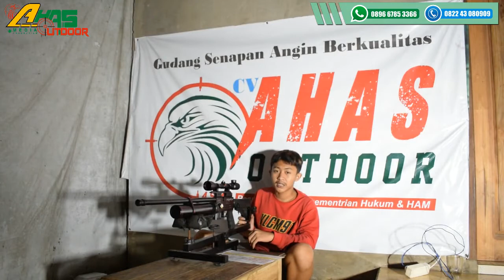PCP PREDATOR TACTICAL TABUNG 500CC PES BANG SURI DI BONDOWOSO JAWA TIMUR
Terima kasih kawan Sudah menonton video kami...

Salam Dari Kami CV. AHAS OUTDDOR...
Toko jual senapan angin yang sudah Terdaftar Di kementrian HUKUM & HAM RI
Harga Murah, Kualitas terbaik, bergaransi dan Amanah

Untuk pemesanan Respon lebih cepat langsung WA ;
Admin 1: 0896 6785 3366 ( Syam )
Admin 2: 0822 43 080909 ( Samsul )
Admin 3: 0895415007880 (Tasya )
Admin 4: 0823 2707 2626 ( Farid )

*Cara Beli diantara 3 cara :*
*1.* Beli  via WA dan Transfer via BRI

- Nama :
- Alamat  Lengkap :
- Kode pos :
- Nmr HP :

*3.* Beli dengan bayar di tempat setelah barang sampai (COD)